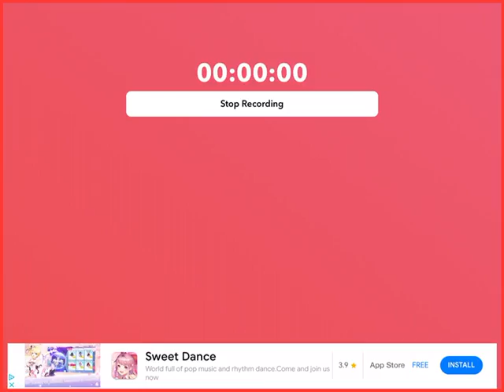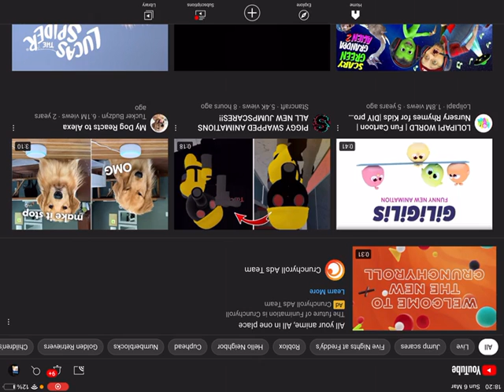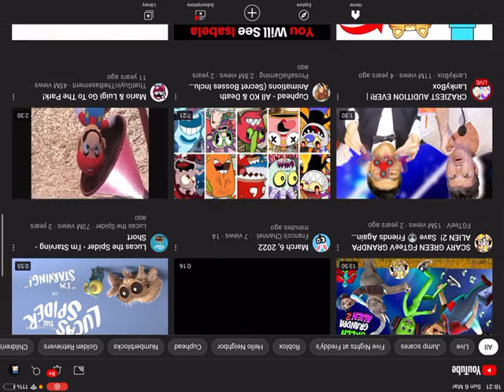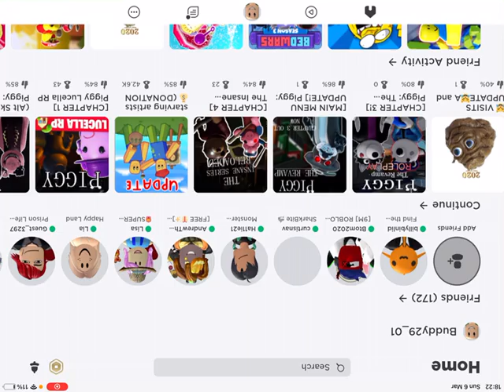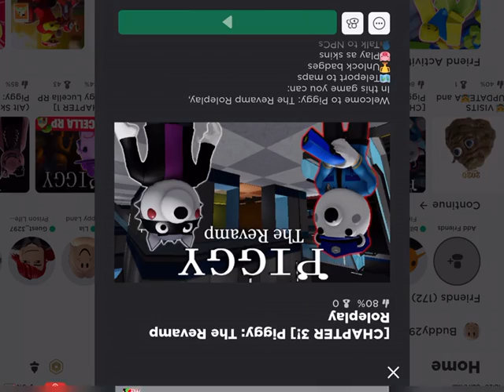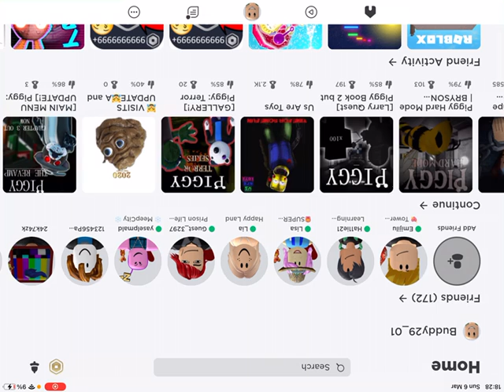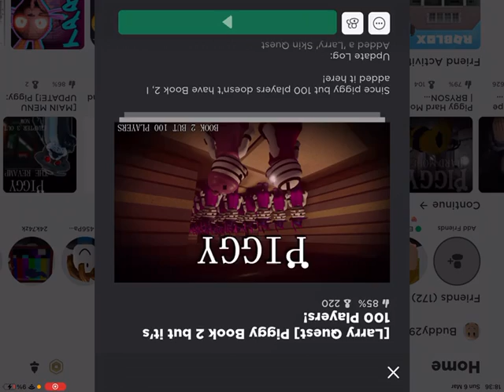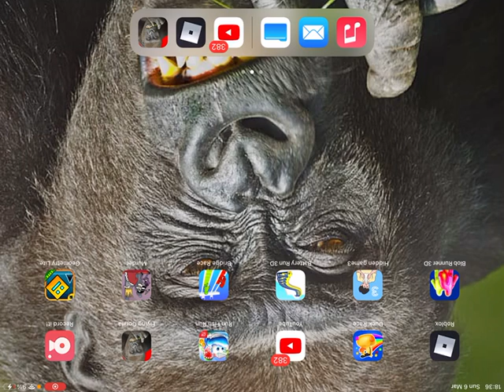Kobi plays flying gorilla part 2